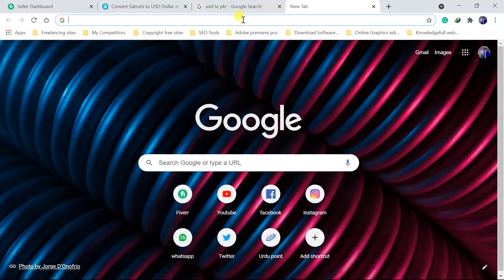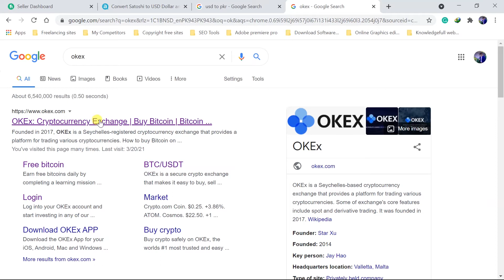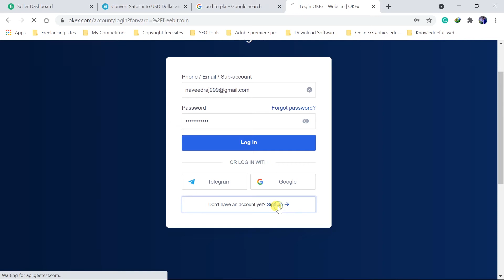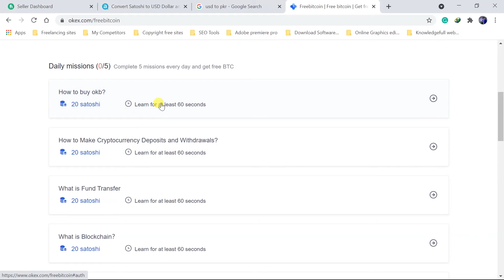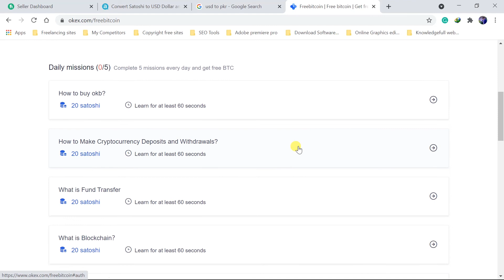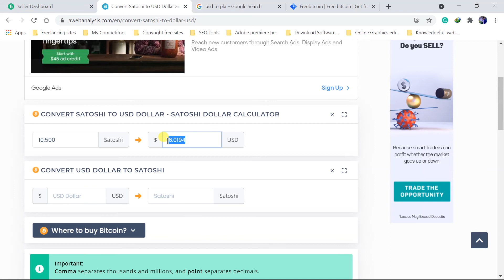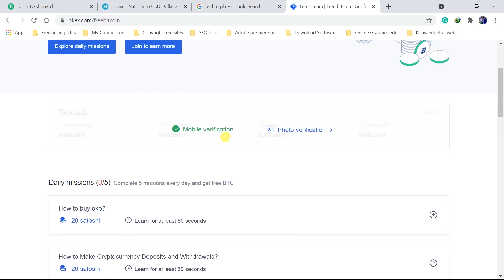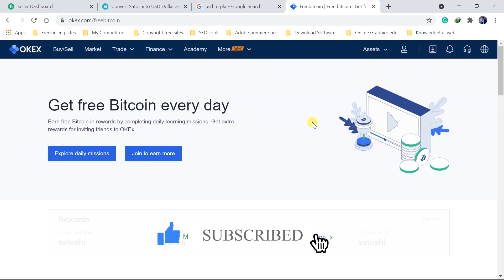OkEx Free Bitcoin | How To Earn Money From OKEx in Pakistan/India | OKEx App Se Paise Kaise Kamaye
In this video, I will tell you how you can earn money from okex app in Pakistan / India. Okex is a cryptocurrency exchange and we offer everyone to earn money through complete mission/tasks.

✔ For Earning from Okex click on the link for creating an account : Recommend OKEx APP to you

OkEx app is available on play store and you can download it from there.

…Thanks… ..
"Raj info point"